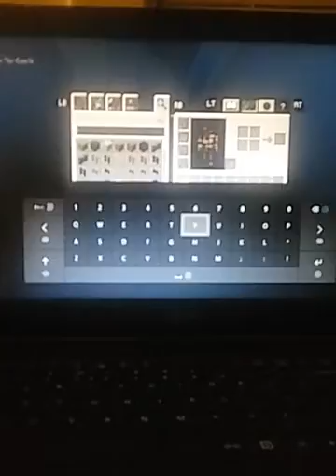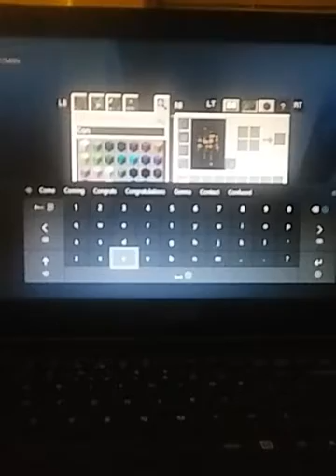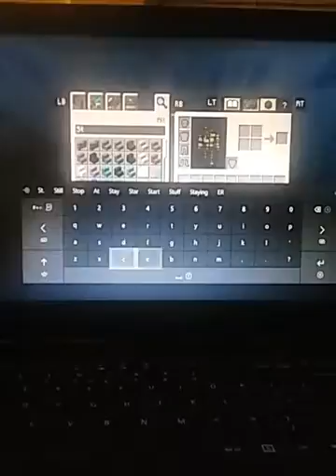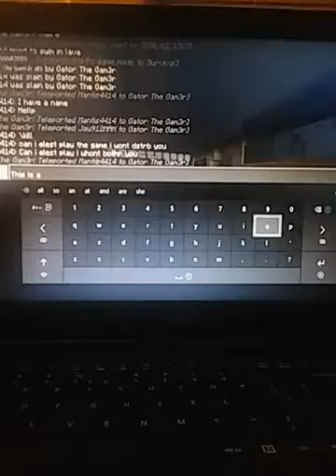50 Minutes Of Bunker Expansion! Creating a Bunker: Progress: Stage 2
Adding a Storage Facility and a Portal Room to the Bunker took 50 Minutes, but it was worth it!